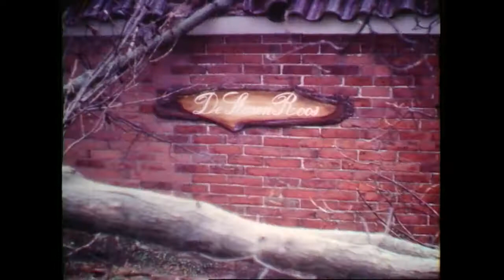Film van de week: Novemberstorm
Dit jaar hebben we ze nog niet echt gehad: najaarsstormen. Maar op 13 november 1972 trok een verwoestende storm over Nederland en Drenthe. Bomen knakten af als luciferstokjes en daken van stallen en huizen vlogen door de lucht. Er werd een windsnelheid 144 km per uur behaald. In ons land kwamen negen mensen om en duizenden bomen sneuvelden. Op deze beelden zie je de schade die storm aanrichtte in Eext en omgeving.

De stem die je hoort, is die van Gerard Nijenhuis.

Beelden:
AV791: Eext 1972, Gerlof Veenstra